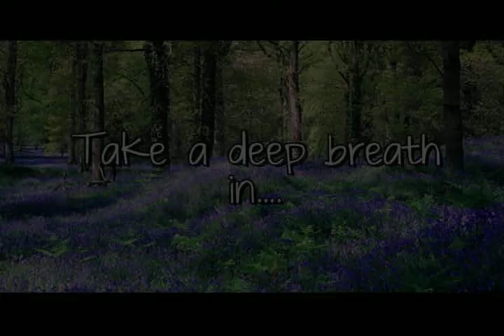Blessing Manifesting - Mini Meditation Four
Enjoy this mini meditation to be present and have a moment of awareness. Relax and enjoy the soothing music and nature images.